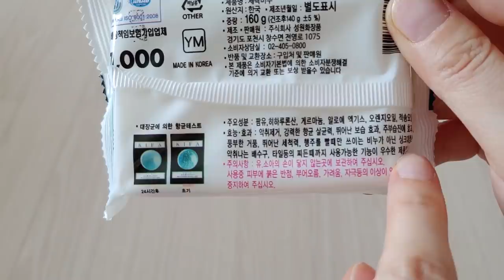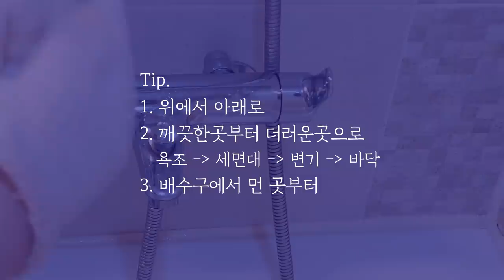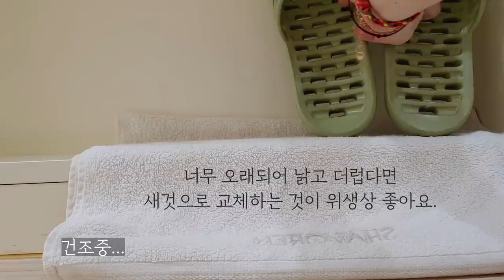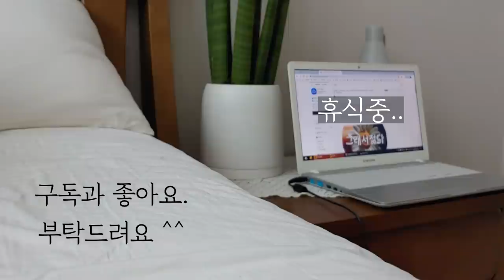미니멀라이프(Eng)욕실청소 스트레스 없이. 초간단 욕실대청소. 항균, 탈취 효과. Bathroom cleaning. Minimal Life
'그래서 젊다'의 18번째 영상으로 저만의 욕실 청소법을 공유합니다.
샤워하면서 쉽게 준비할 수 있고, 간편하게 할 수 있도록 준비해 봤습니다. 감사합니다.